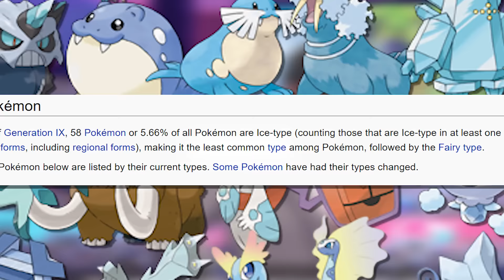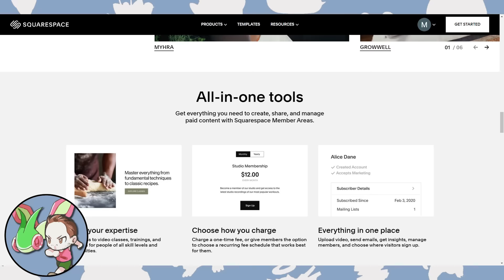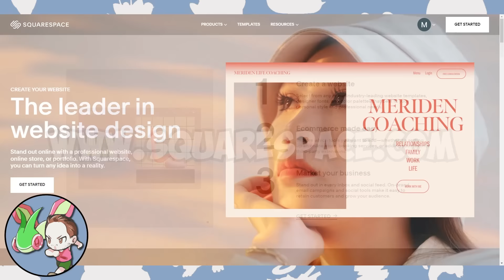Pokémon Sword Hardcore Nuzlocke - Ice Types Only! (No items, no overleveling)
Normal Nuzlocke Ruleset:
1. Fainting = Death
2. Can only catch the first Ice Type Pokémon I find on each route (Species Clause); This includes Pokémon that evolve INTO Ice types, but does NOT include non-Ice Pokémon that evolved from Ice types!
3. Nickname Pokémon

Hardcore Nuzlocke Ruleset:
4. No items in battle (held items okay)
5. No leveling past the next gym leader/E4's ace (at the START of the battle)
6. Play on "Set" battle mode

Additional Rules:
7. No Dynamax!